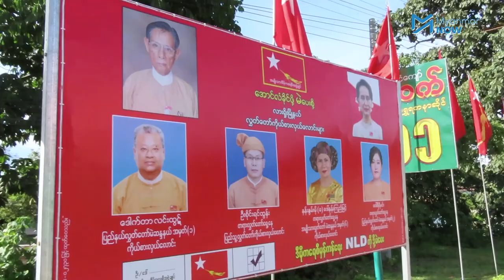ရွေးကောက်ပွဲနေ့တွင် မဲပေးကြဖို့ ပြည်သူတွေကို ရှမ်းဝန်ကြီးချုပ်တိုက်တွန်း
လာမည့် နိုဝင်ဘာ ၈ ရက်နေ့ ရွေးကောက်ပွဲနေ့တွင် ပြည်သူများအနေဖြင့် မိမိကြိုက်နှစ်သက်ရာ ပါတီကို မဲပေးဖြစ်အောင်ပေးဖို့ လက်ရှိရှမ်းပြည်နယ် ဝန်ကြီးချုပ်က တိုက်တွန်းလိုက်သည်။

လက်ရှိအာဏာရပါတီအနေဖြင့် ပြီးခဲ့သည့်ငါးနှစ်သက်တမ်းအတွင်း မပြီးပြတ်သေးသည့်တာဝန်များ ဆက်လက်လုပ်ဆောင်နိုင်ရန် ပြည်သူများအနေဖြင့် NLD ကိုမဲပေးရွေးချယ်ပေးရန်လည်း ဒေါက်တာလင်းထွဋ်က တောင်းဆိုလိုက်သည်။